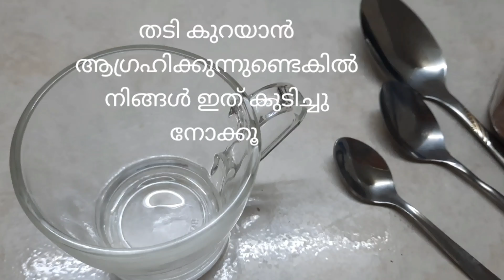തടി കുറക്കാൻ എളുപ്പവഴി/Easy weight loss/How to reduce belly fat/Ashali seeds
Ashali is an important herb in Ayurveda

Ashali is a mustard shaped plant. It is also a very small plant. The flower is blue and the plant is fragrant

Ashali is also used as a medicine to increase breast milk

Ashali Seed is one of the best drinks to belly fat